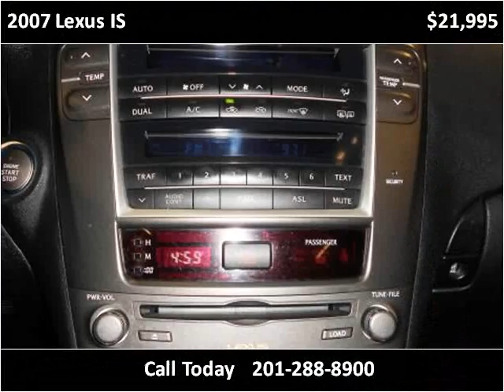2007 Lexus IS Used Cars Little Ferry NJ